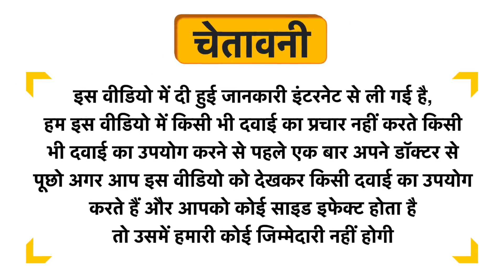Kabru Grape Seed Oil Cream for Women Uses in Hindi | Side Effects | Dose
Kabru Grape Seed Oil Cream for Women Uses in Hindi | Benefits | Side Effects | Dose